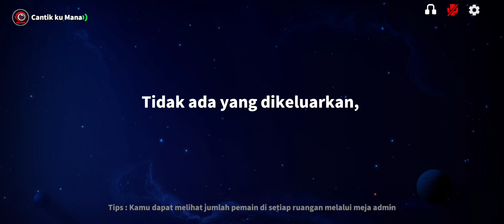COMBO TERS4DIS MINGGU INI..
Pakguruingame bermain game super sus menggunakan impostor bunglon di maps air force..

Bagaimana keseruannya ya tontonlah..